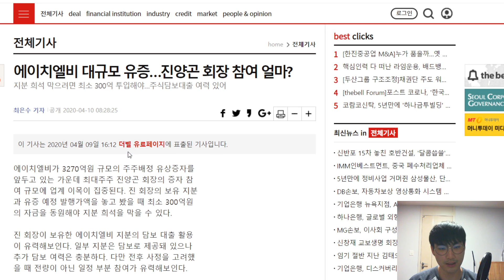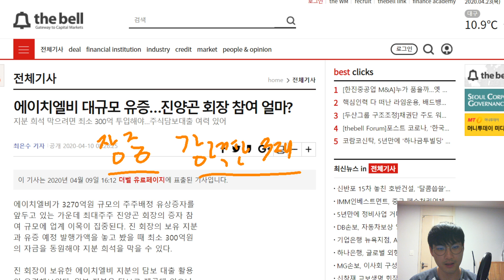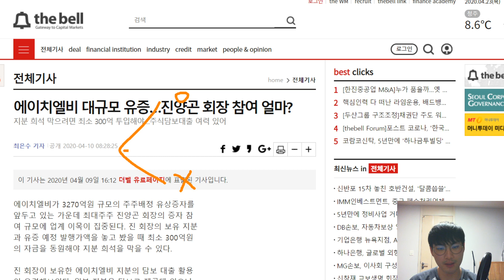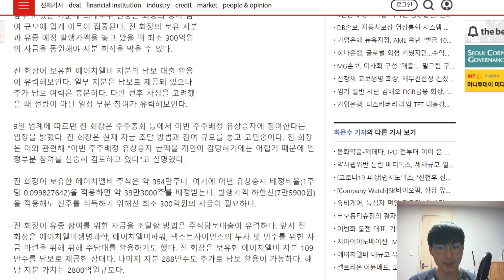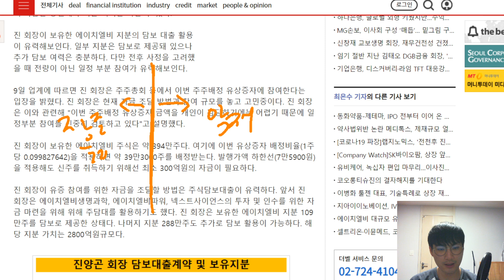에이치엘비, 3가지 대주주 유상증자 참여 시나리오를 생각해봤습니다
에이치엘비 대규모 유증…진양곤 회장 참여 얼마?